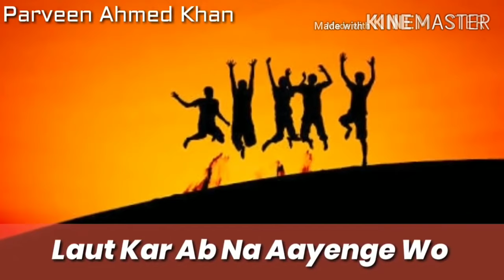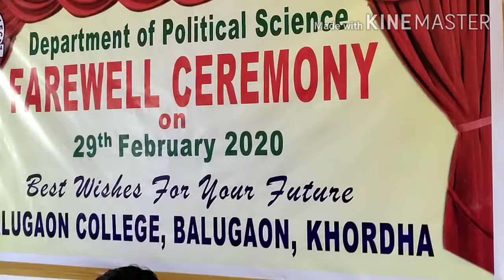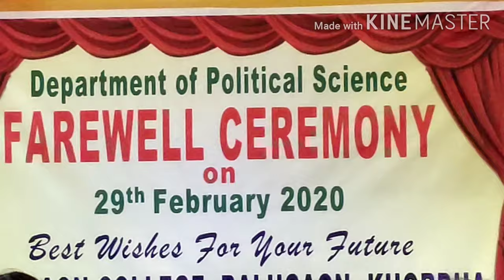Farewell celebration in pol. SC department Dt. 29.02.2020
Miss u my all junior senior friends and classmates ,sir and mam🙏🙏